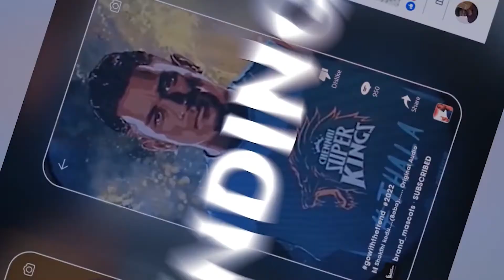What we do in BRANDMASCOTS | Ad Film Makers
About Team BRANDMACOTS :-
Brand Mascots have experience of 10 years in the field of advertising and delivering services that are far above the client’s expectations. We have been part of TVC’s of a lot of successful brands and have an in-house team for conceptualization and execution.

BRAND ADVERTISING
STALL FABRICATIONS
SOCIAL EVENTS​
AD FILMS
PRODUCT LAUNCHES